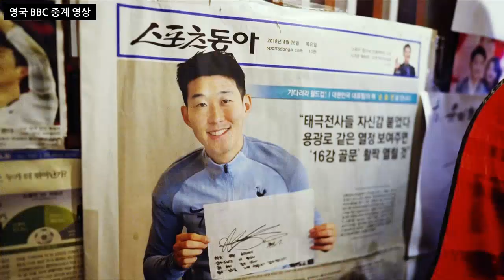손흥민의 위력을 증명해주는 영국 BBC 방송 한국 v 우루과이 인트로로 한인타운 소개,이번 대회 유일한 외국타운 소개,son heungmin,new malden korea town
이번 대회 유일한 외국타운 소개, 한국 v 우루과이 영국 BBC 방송 시작하자마자 인트로로 한인타운 먼저 소개, 한국인 뿐 아니라 다른 아시아인들도 인터뷰에 참여했다,
이번 월드컵에서 다른 국가의 타운은 소개되지 않았었음, 역시 손흥민의 엄청난 위력,
son heungmin,new malden korea town

후원계좌: kb국민은행, 박*준, 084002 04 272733
후원해주시는 분들은 나한테 주시는 건데 you사장이 떼가도 너무 많이 떼 가잖아!

월 990 원 채널 멤버쉽으로 후원하기~ 감사합니다!

세상 천지에 영국에서 컴퓨터학과 대학 나온 이런 컴맹 봤냐?

중학교 때 사회 8점, 꼴찌에서 두 번째도 해 본 여기 영국에서 돈만 내면 개나 소나 말이나 양, 돼지도 다 갈 수 있는 컬리지를 다닌 이 런던한량에게서 당신의 나이나 학력 또는 사회적 지위를 떠나 학교에서 가르쳐 주지 않는 꿀팁이나 상식 또는 인생의 지혜를 얻을 수도 있습니다!
실방 다시보기 풀 버전은 회원 전용 영상으로만 보실 수 있습니다.